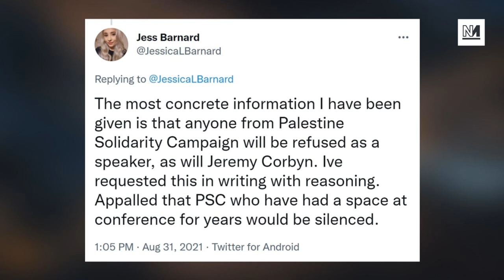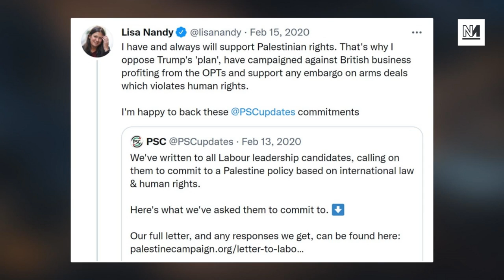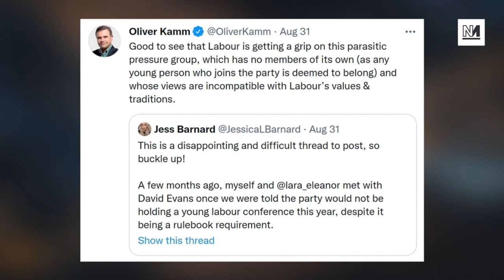Starmer's Battle With Young Labour Descends Into Chaos